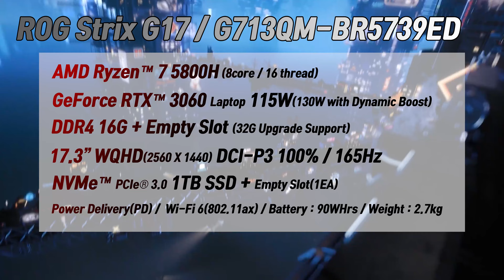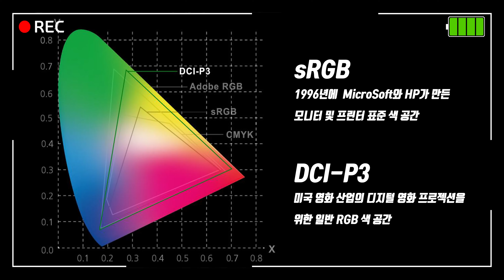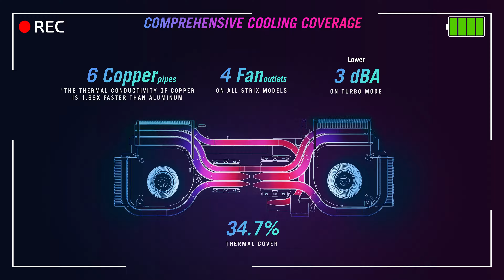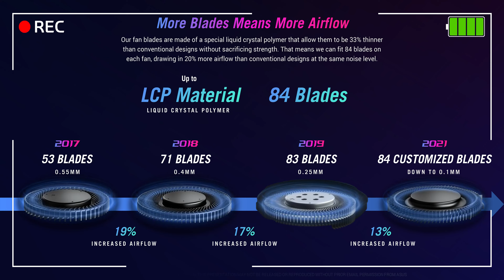[4K] ROG STRIX G713QM 기다리던 놈이 드디어!! / 준비됐나??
오랬동안 기다렸던 제품이 곧 도착합니다.